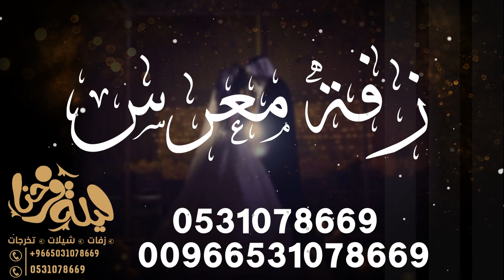زفه معرس 2020 II ليله العمر البهيه II باسم عبدالله فقط